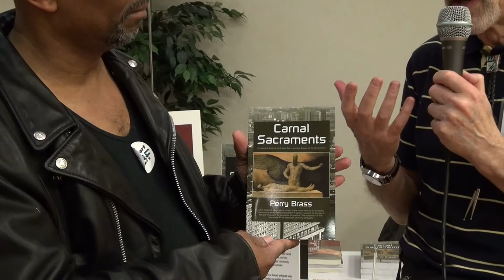Perry Brass at RBF 2014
Weeks before the release of 50 Shades of Grey, Darrell asks seasoned lgbt bdsm writers about the state of the genre.